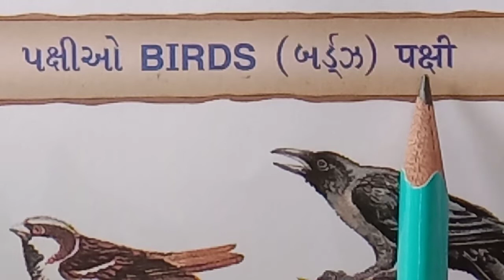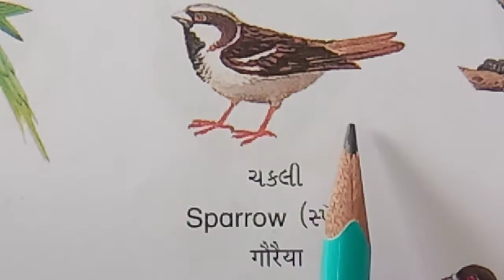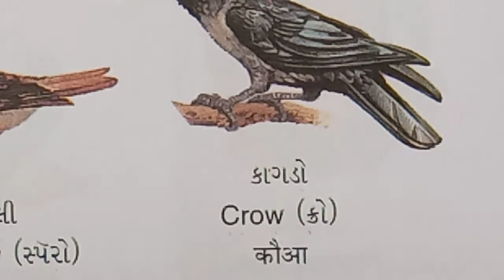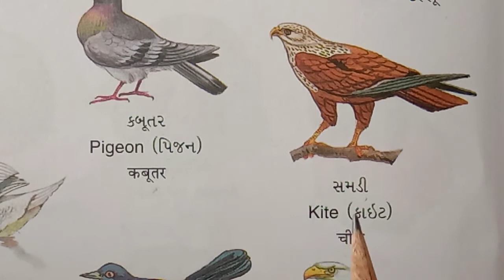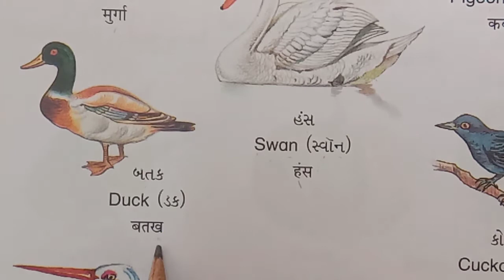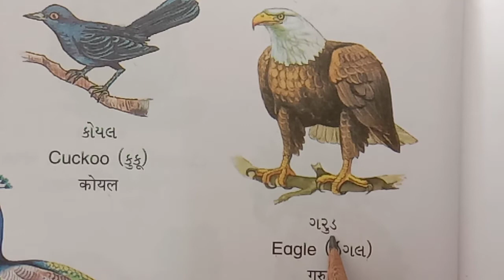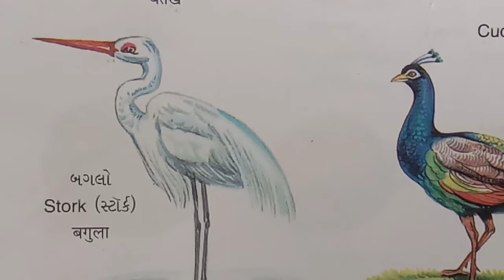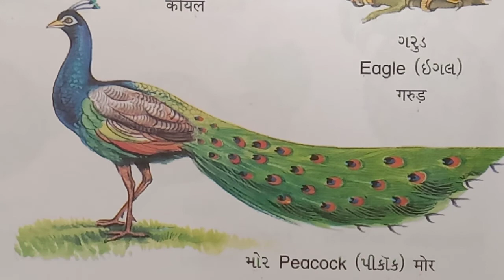GM STD 2 ENGLISH DAY 50 1